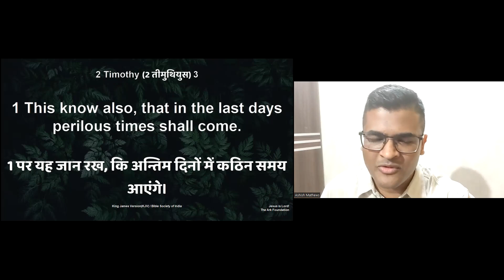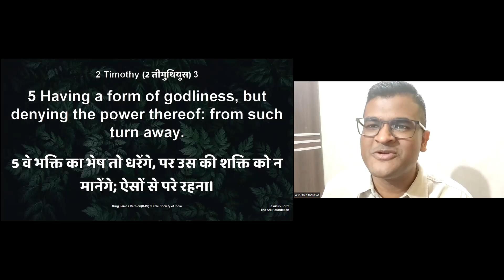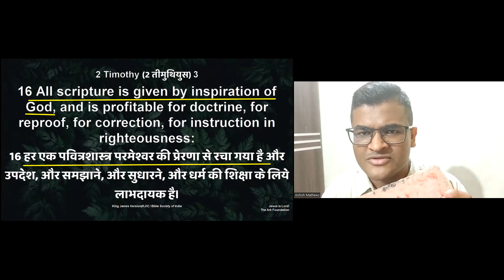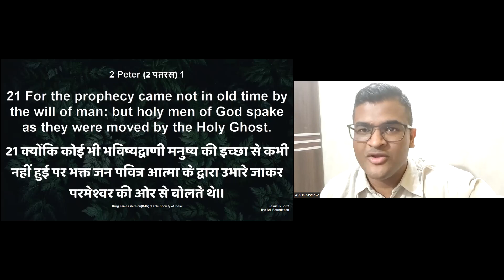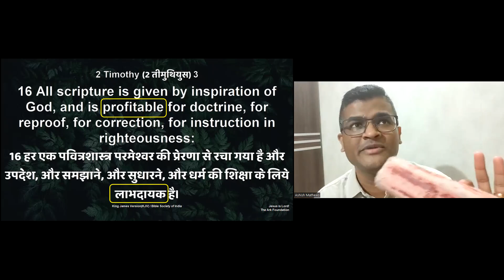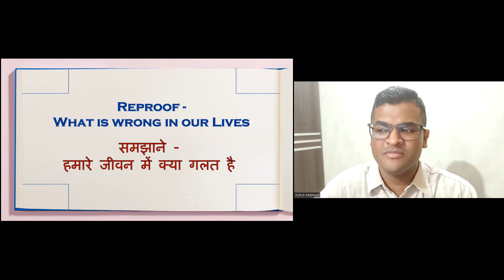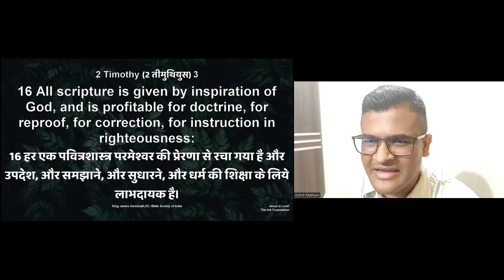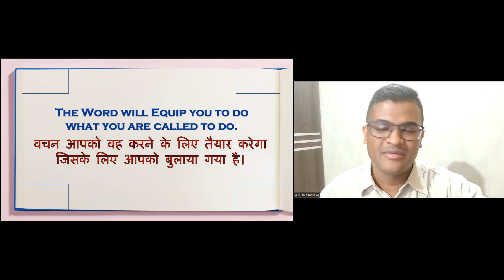Origin. Application. Results - Pastor Ashish | Bible Study | 15.03.2023